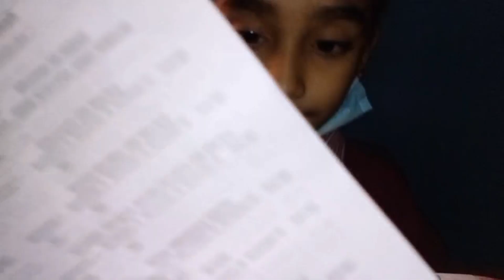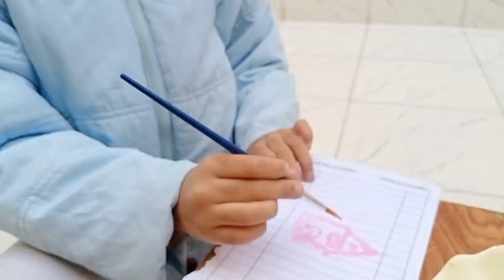Monday Routine With 3 Children | Aj Ka Din Bht Special h Hamare lye | Itni Der Se Rat Ko Kon Aya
MondayRoutineWith3Children|AjKaDinBht SpecialhHamarelye|ItniDerSeRatKoKonAya😱